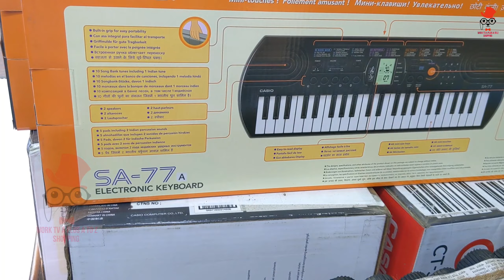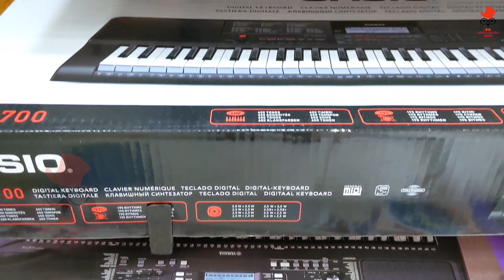Guitar Price In BD 2022 🎸 Biggest Music instrument Market In Dhaka 🔥 AcousticElectric Guitar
Address
College Street, Mirpur Road, Science Laboratory Dhanmondi-1, Dhaka - 1205